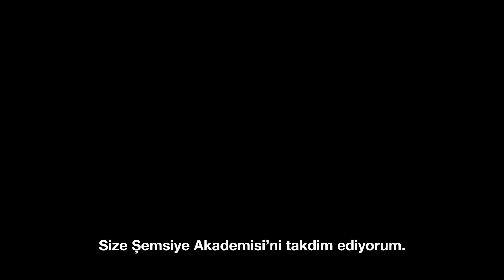The Umbrella Academy l Türkiye’nin süperleri | Netflix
Türkiye’de The Umbrella Academy olsaydı, belki onlar da çok daha süper olabilirdi. Bu film ile siz de, Türkiye’nin ‘süper’lerinin sıra dışı hikayesine tanık olacaksınız.